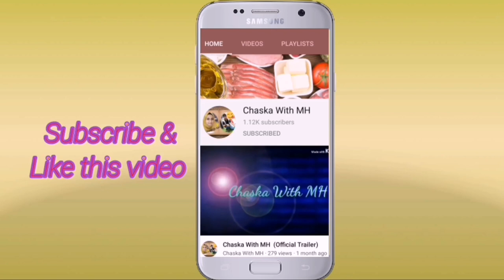Chicken Haleem Recipe | Haleem Chicken Recipe BY MH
ingredients:
for dal preparations:
1 cup of Chana dal
1/2 cup of masoor dal
1/2 cup wheat
1/2 cup mash dal
1/2 cup moongi dal
1/2 cup green moong dal
1/2 cup of raw rice
1/2 cup oats instant or regular
2 cups water
1 tbsp cumin seeds
1 cinnamon stick
1 tbsp red chili powder
1/2 tsp turmeric powder
1 tbsp salt

for chicken preparation:
2 kg boneless chicken
1 and 1/2 tbsp garlic and ginger paste
1 tbsp red chili powder
1/2 tsp turmeric powder
1 tbsp salt
1 tbsp MH masala
few green chilis
4 cups of water

for masala :
3 sliced tomatoes
5 clove of garlic
ginger cut into thick pieces
few green chilis
3 onions sliced

for assembling:
1 cup oil
add blended masala
1 tbsp salt
1 tbsp red chili powder
1 tbsp MH masala
1 tbsp coriander powder
1 tbsp cumin powder
add shredded chicken mixture
add lentil mixture
cook on low flame for 14mins